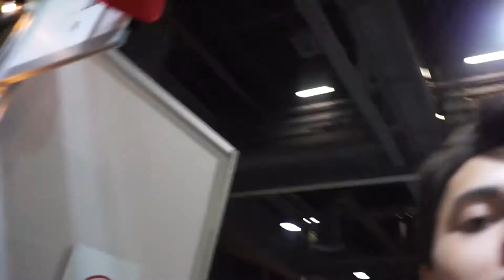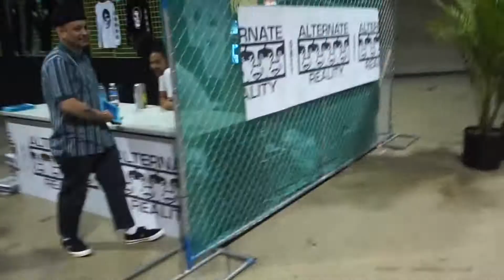The Agenda Festival 2017